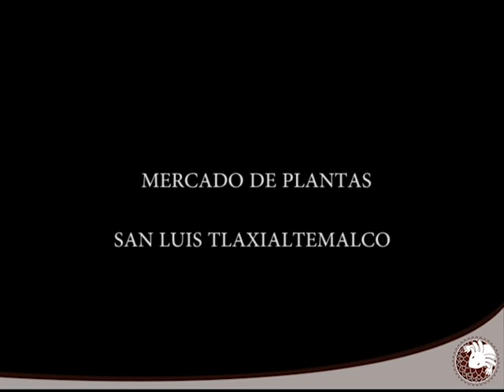Flor de Cempasúchil